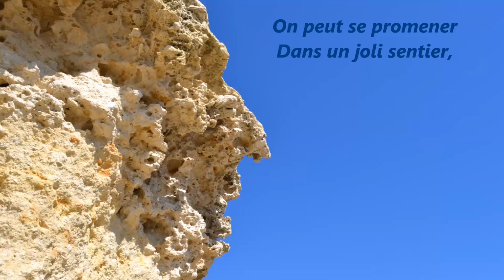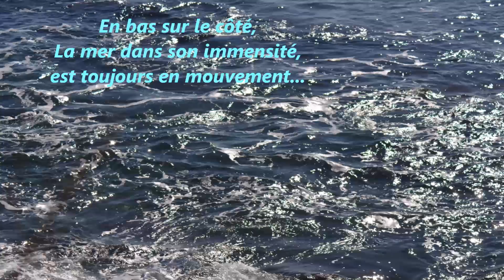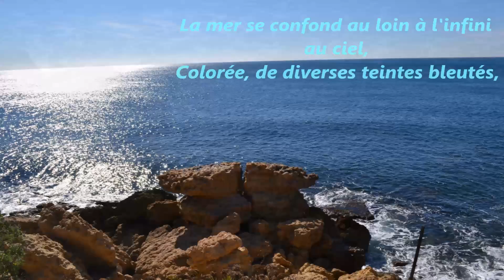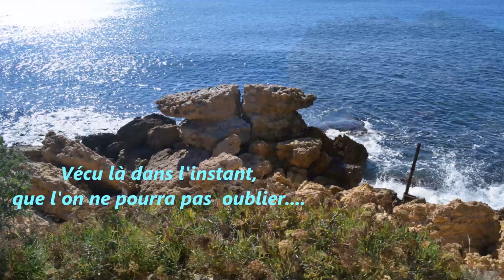Sur la Côte Bleue à Carry le Rouet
A Carry en bord de mer, il existe un port, nommé le Port de Fernandel... Cet acteur connu mondialement habitait autrefois dans ce village..Et des plages avec un charmant sentier nommé le sentier du lézard. Les lieux sont magnifiques et toute l'année des touristes du monde entier viennent visiter... Musique : Dream Come True
2002 (Chrysalis)

Sur la Côte Bleue
A Carry le Rouet,

On peut se promener
Dans un joli sentier,
Rempli de lumière et de beauté,
En montant des escaliers,
On peut y trouver,
Une Flore variée,
que l'ont peut admirer,
Sur le ciel azuré...
En bas sur le côté,
La mer dans son immensité,
est toujours en mouvement...
Avec ses vagues venant se jeter
magnifiques de blancheur et d'écume
Coléreuses agitées, sans discontinuer
Elles continuent de se fracasser
Contres d'énormes rochers
aux couleurs contrastées...
La mer se confond au loin à l'infini au ciel
Colorée de diverses teintes bleutés,
où le soleil,
darde de ses rayons ardents,
cette eau, y déposant des reflets d'argent...
Ici on vient se balader,
pour se détendre, se ressourcer,
Pour ressentir l'énergie,
de cette eau qui rafraichit,
qui détend qui vivifie,
Pour y trouver la lumière qui se réfléchit,
Pour y observer
les fonds marins colorés,
couverts de sables, d'algues et de galets
pour découvrir et admirer,
Ce que la nature nous a donnée
Une telle vision est magique
Elle soulève un sentiment nostalgique,
mêlé au regard émerveillé...
C'est un agréable moment,
Vécu là dans l'instant,
que l'on ne peut oublier.
Danielle Jeantet